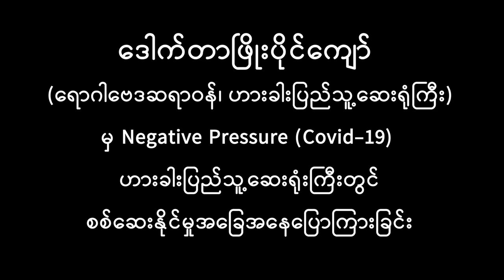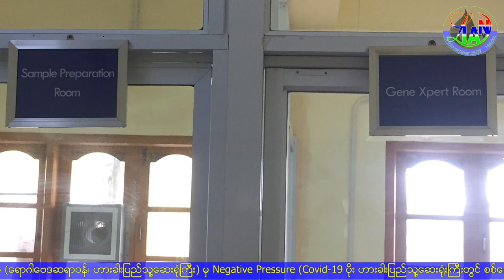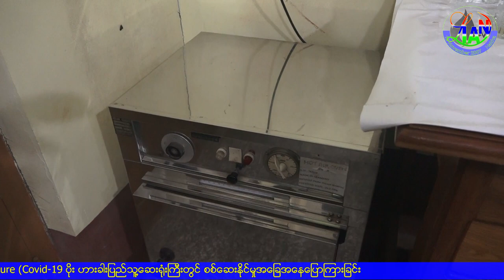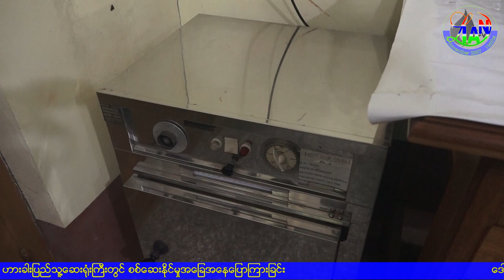Dr Phyo Paing Kyaw; Covid-19 rungrul Checknak @ Negitive Pressure kong Interview. HGH.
Dr Phyo Paing Kyaw; Covid-19 rungrul Checknak @ Negitive Pressure kong Interview
Dr. Phyo Paing Kyaw (SAS (pathologist)) nih Hakha ah Covid-19 rungrul checknak an tuahnak kong le LAB ah an tuah khawhmi pawl a chimmi a si. Date: 26/9/2020
Hi Video hi I lak i tar chin ka siang lo. Na tar chin duh ahcun link in tar ko.